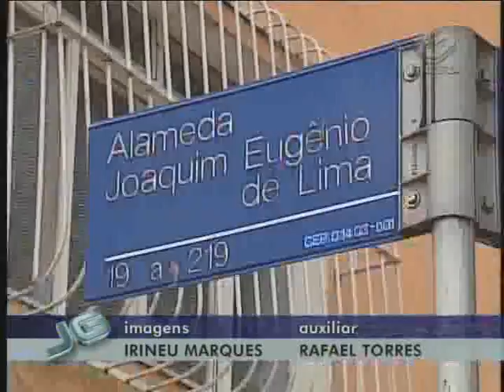Vazamento de gás - 11/12/2010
Tubulação de gás é rompida durante manutenção e assusta moradores e comerciantes, na região da Av Paulista.

Tema: Cidade